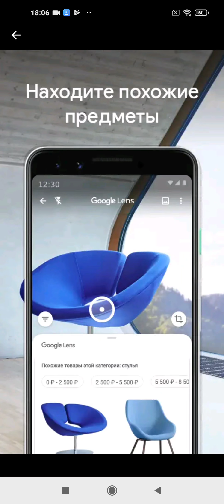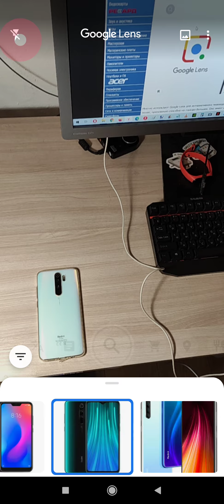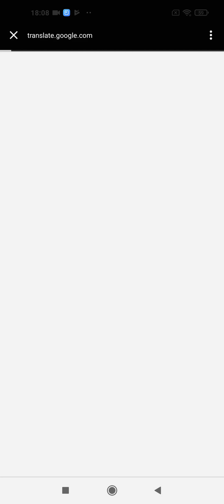Мобильное приложение Google Lens / Объектив